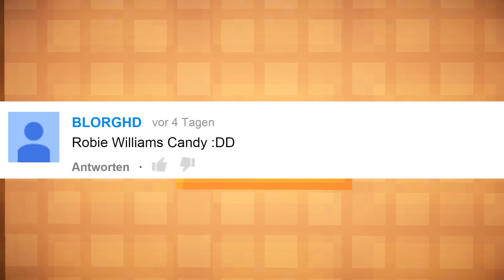RATE DEN SONG #2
Welchen Song hat Daniel gesungen? Schreibt es in die Kommentare! Der Erste, der es Richtig hat, kommt an die Hall of Fame, der der am weitesten davon entfernt liegt, an die Hall of Shame! Viel spaß :)

▬▬▬▬▬▬▬▬▬▬ Sozialkram ▬▬▬▬▬▬▬▬▬▬▬▬▬

▬▬▬▬▬▬▬▬Musik▬▬▬▬▬▬▬▬▬

Selbst gemixt :D (Darude Sandstorm)